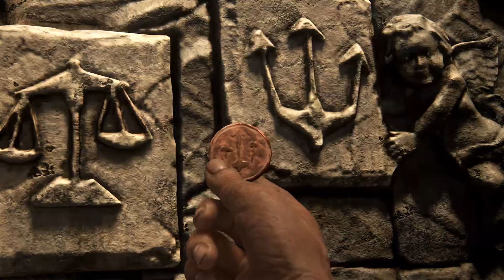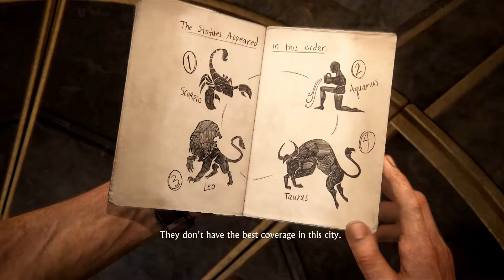Uncharted 4 Gameplay Walkthrough - Part 14 (no commentary)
Uncharted 4 Gameplay Walkthrough Part 14 on ps4. Uncharted 4 a Thief's End gameplay recorded at 1080p 60fps and no commentary.